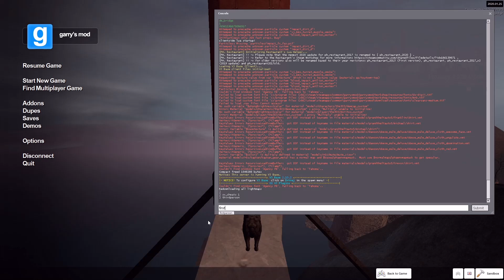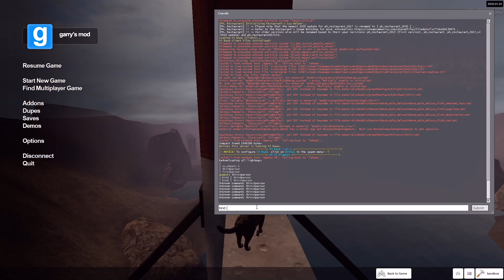Garry's mod tutorial 2020 how to go in third person easily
i show you how to go in third person in gmod and to add keybindings